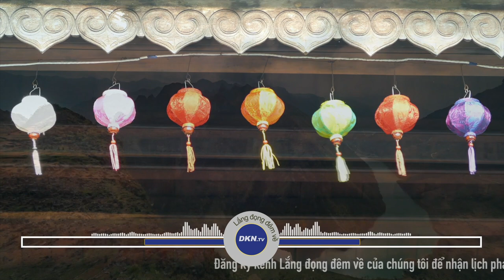Vua nước Việt thảo phạt Trung Quốc nhưng vẫn được Hoàng đế phương bắc khen thưởng Số 973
🌌 Lắng đọng đêm về số 973: Vua nước Việt cất quân thảo phạt Trung Quốc nhưng vẫn được Hoàng đế phương bắc khen thưởng

Hôm nay chúng tôi xin gửi tới quý thính giả câu chuyện:
Vua nước Việt cất quân thảo phạt Trung Quốc nhưng vẫn được Hoàng đế phương bắc khen thưởng

Quý vị thân mến, trong lịch sử bang giao và chiến tranh của Việt Nam với các triều đại phương bắc không hiếm gặp những anh hùng nước Nam quả cảm, khí phách. Dù là một quốc gia nhỏ ở cực nam nhưng trong suốt mấy nghìn năm dựng nước, ông cha ta chưa từng cúi đầu trước thế lực của các vương triều Trung Quốc. Câu chuyện lịch sử xưa nay vẫn còn đầy tính thời sự. Liệu lớp con cháu hậu nhân như chúng ta có thể rút ra được cho mình bài học gì? Liệu mỗi người Việt thời hiện đại có thể làm gì để không làm hổ thẹn 4000 năm văn hiến của dân tộc? Ngày hôm nay, kính mời quý thính giả đến với câu chuyện phá Tống bình Chiêm đầy hào hùng của Hoàng đế Lê Đại Hành, để thêm một lần nữa nhắc nhở mình về truyền thống oai hùng của cổ nhân...